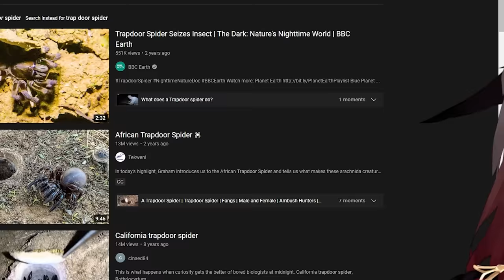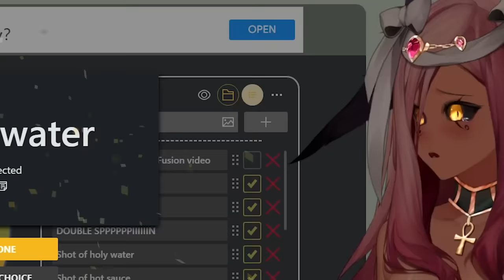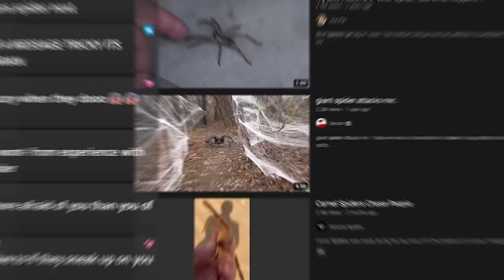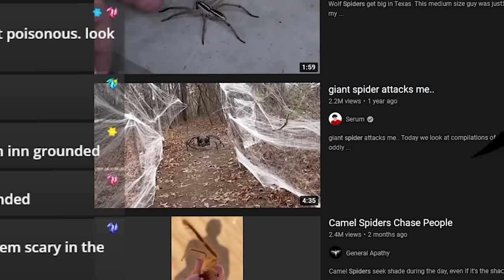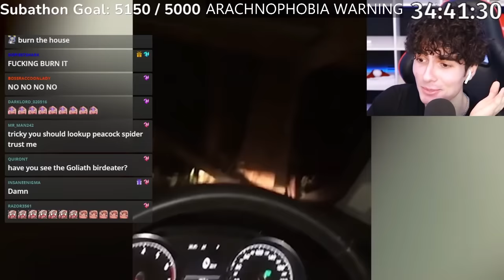ARACHNOPHOBIC VTUBER REACTING TO SPIDERS